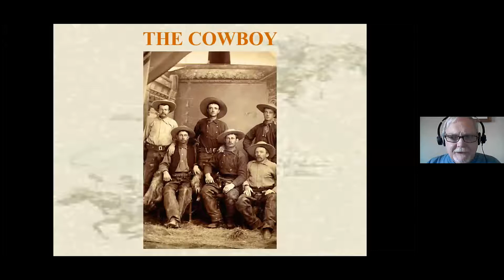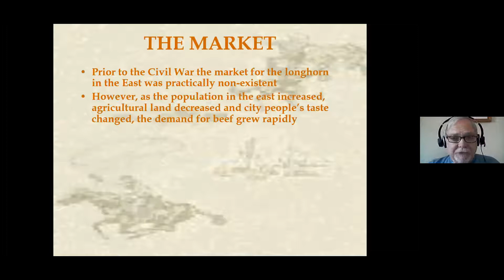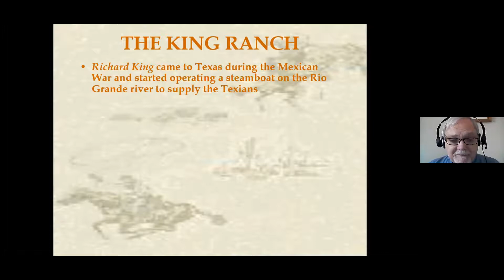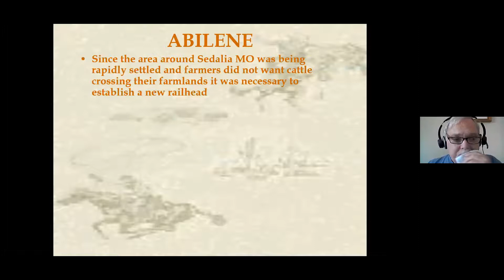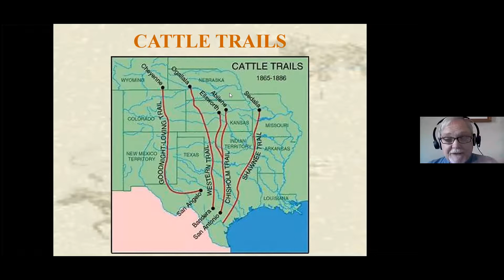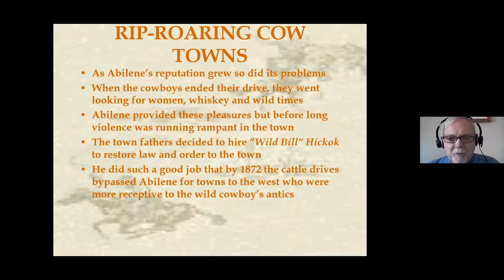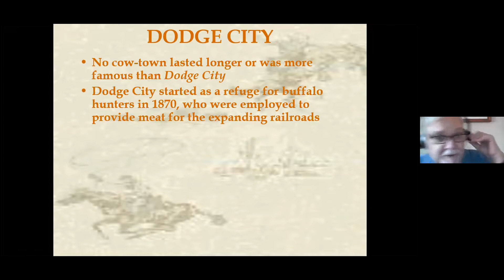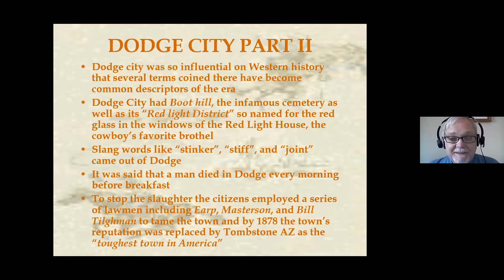American West Presentation Pt. 9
Presented by Tony Stephson